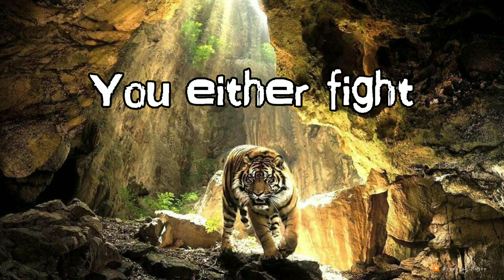International Tiger Day || New WhatsApp status and quote